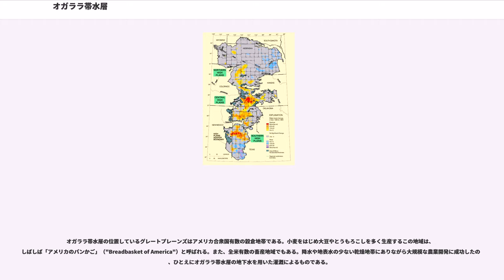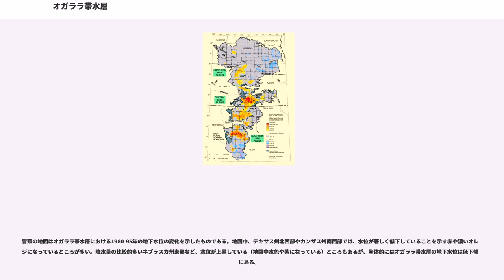オガララ帯水層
オガララ帯水層（オガララたいすいそう、英語：Ogallala Aquifer）は、アメリカ合衆国中部、グレートプレーンズの地下に分布する浅層地下水層。ハイ・プレーンズ帯水層（High Plains Aquifer）とも呼ばれる。世界最大級の地下水層で、総面積は450,000km²（日本の国土の約1.2倍）におよび、同国中西部・南西部8州にまたがる。この帯水層は1899年にニューヨークの地学者ネルソン・ホラティオ・ダートン（Nelson Horatio Darton）によって命名された。名称はネブラスカ州西部の町オガララ（Ogallala）に由来している。

現在アメリカ合衆国中部の大平原となっているこの地域に帯水層が形成されたのは中新世後期から鮮新世初期にかけてのことである。この頃、この地域の西に位置するロッキー山脈における造山活動が活発化し、西から東へ、あるいは南東へと大小の河川が形成されていった。やがてロッキー山脈において侵食が起こり、川や風で運ばれた土砂がこの地域に積もって古い流路を埋め、大量の地下水を含む地層を生み出した。この地層の深さは形成前の地形によって異なる。もともとが谷間だったところは、地下深くまでこの地層が形成されている。この地層の下部では粗い岩が主になっており、上部ほどその粒が細かくなっている。

地下水を含む層（帯水層）の厚さは数mから160mまで幅があり、北部ほど厚くなっている。地表から地下水面までの深さは北部では120mほど、南部では30-60mほどである。現在、帯水層への淡水涵養のペースは遅くなってきている。このことから、地層中に存在する地下水の大部分は、氷河期に蓄えられた化石水であると言える。

この帯水層はアメリカ合衆国中西部・南西部の以下8州におよんで広がっている。グレートプレーンズと呼ばれる大平原が広がるこの地域はほぼ全域がステップ気候に属し、全体的に降水量が少なく、河川や湖沼などの地表水が少ない。そのため、この帯水層の地下水が重要な水道水源、農業用水源となっている。

帯水層は水循環において、水を地中に蓄える役割を果たしている。この節では、アメリカ地質調査所による調査結果の発表に基づいて、オガララ帯水層における地下水の涵養、および流出について述べる。

オガララ帯水層への地下水涵養量は様々な要因によって限られている。まず、この地域のほとんどが乾燥帯に属し、年間降水量500mmに満たないことが挙げられる。加えて風が強く、乾燥した風によって地表水や降水の蒸発が促されているということが追い討ちをかけている。

こうした気象条件に加え、帯水層のほとんどは炭酸カルシウムを主成分とする不透水層に覆われていることも、地表からの帯水層への水の流入を減少させる要因になっている。この地域にはプラヤと呼ばれる、乾燥地帯特有の浅い水溜りのような湖が多く見られる。その湖岸の多くは炭酸カルシウム層や粘土層で形成されている。炭酸カルシウムには地中の水分蒸発を早めるはたらきがある。一方で、乾燥が進むことによって土壌中の炭酸カルシウムの含有量が増える。こうした循環によって、ただでさえ少ない降水や地表水が土壌に浸透する量はさらに少なくなり、オガララ帯水層への水の涵養量は極めて限られたものになってしまう。

オガララ帯水層の位置しているグレートプレーンズはアメリカ合衆国有数の穀倉地帯である。小麦をはじめ大豆やとうもろこしを多く生産するこの地域は、しばしば「アメリカのパンかご」（"Breadbasket of America"）と呼ばれる。また、全米有数の畜産地域でもある。降水や地表水の少ない乾燥地帯にありながら大規模な農業開発に成功したのは、ひとえにオガララ帯水層の地下水を用いた灌漑によるものである。

この地域における灌漑農業が始まったのは1911年のことである。1930年代に入ると電力やポンプが整備され、本格的に灌漑が行われるようになった。大規模な灌漑は1950年代まで続いた。こうした大規模な灌漑により、オガララ帯水層からの地下水の流出量は一気に増加した。

オガララ帯水層からの地下水流出の要因として最も大きいものは前述のような灌漑によるものであるが、それに加えて自然に流出する地下水もある。この地域の何本かの川は地下水面よりも低いところを流れている。そのため、水がこれらの川に流れ込み、結果としてオガララ帯水層への地下水涵養にはならず、むしろ帯水層から流出することになってしまう。

気象条件や地層の構造により地下水...